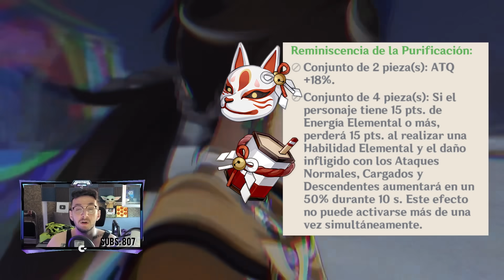✅Nuevo ARCO GRATIS F2P "Cimentador de NUBES" a quien le SIRVE?